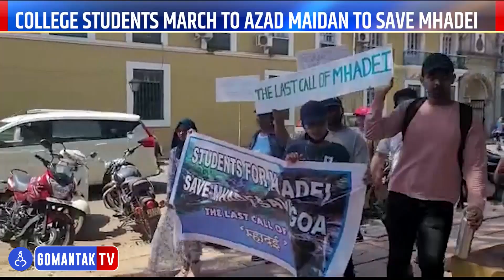Awaj Goencho | Gomantak TV